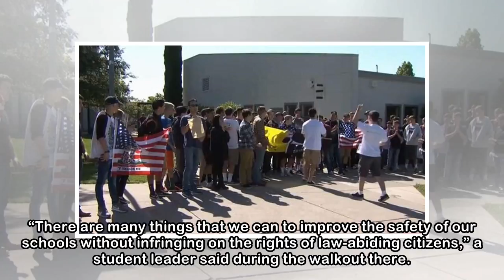Bay Area students join nationwide pro-gun walkout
Students from at least one Bay Area high school took part in a nationwide walkout Wednesday dubbed “Stand for the Second,” an effort “to protect our natural rights that are enshrined in the constituti...